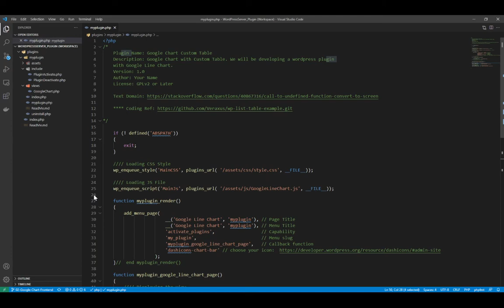08 01 Generating Data For JavaScript From PHP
WordPress Plugin Development with Google Chart

This tutorial will help you to create a WordPress plugin using Custom Table, Google Chart and CRUD operations in Database. We will be adding our plugin into the WordPress admin bar.

We will be using WP_List_Table and display as a list. We will be working directly with database using "$wpdb".